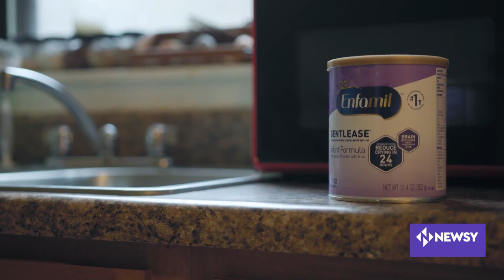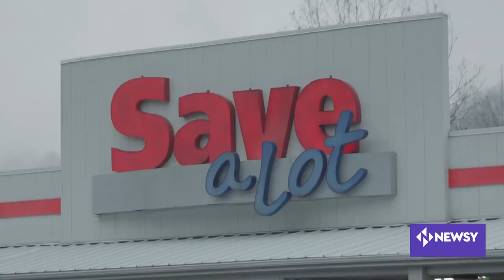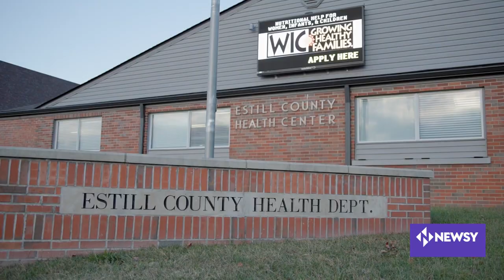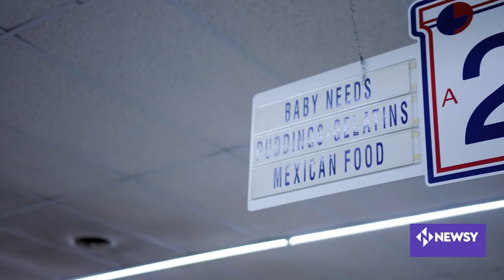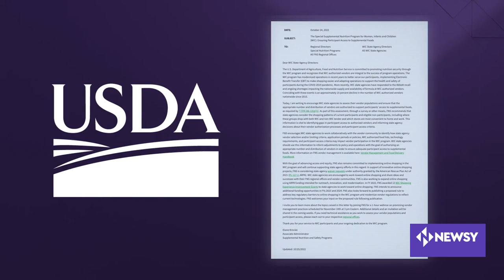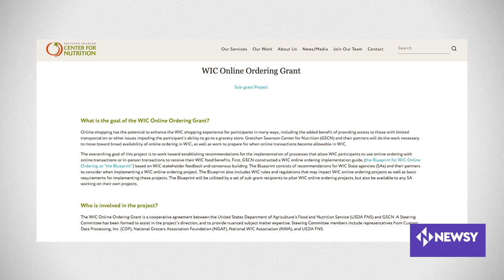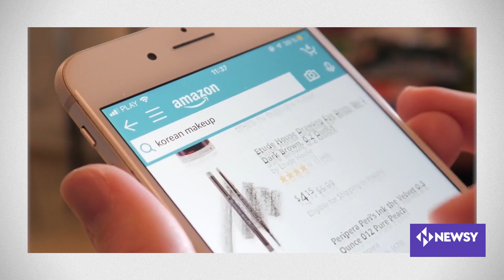Drop In WIC-Approved Stores Sends Families Scrambling For Formula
Newsy's exclusive data analysis shows between 2011 and 2020, the WIC program lost around 7,000 stores where families could use their benefits.